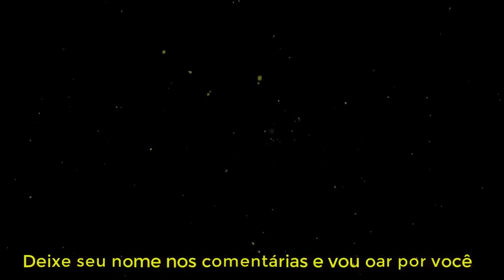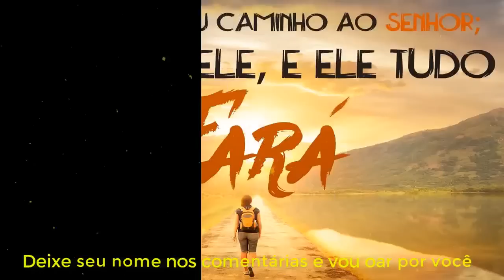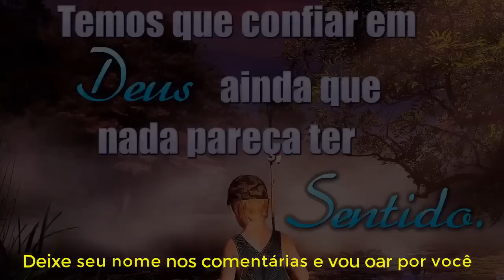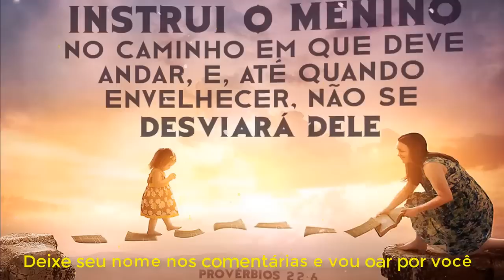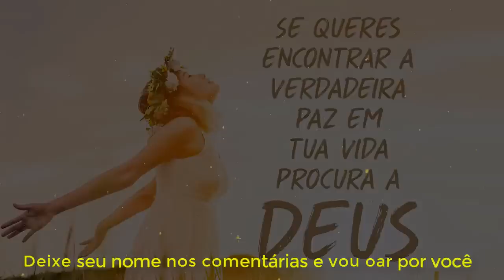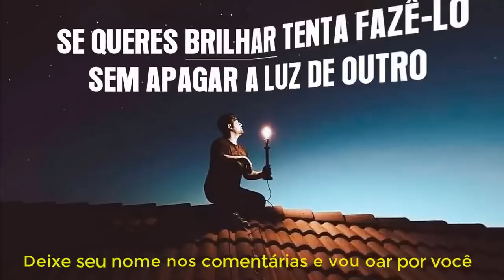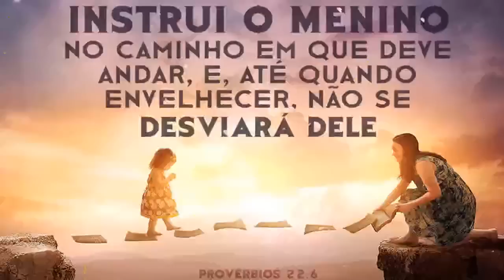Bruna Karla, Anderson Freire, Fernandinho, Gabriela Rocha, Aline Barros, Damares, Leandro Borges